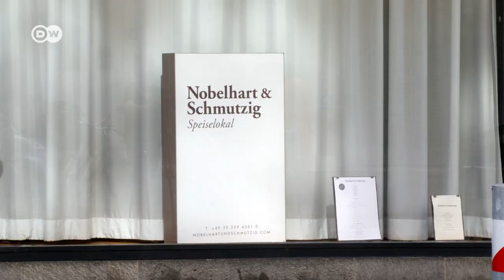Why Fruit Wine Is The Best Wine You Can Drink! | Gourmet Wine Made From Fruits | DW Food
More and more vintners are specialising in high-quality wines made from fruit and vegetables, thus meeting the tastes of discerning gourmets. They have thus started a new era of winemaking far away from grapes. One of them is Jens Skovgaard Pedersen. The Dane has founded the "Cold Hand Winery" and produces, among other things, cider and sparkling rhubarb wine north of the Danish city of Aarhus.  Another connoisseur of gourmet fruit wines is Billy Wagner from the Michelin starred restaurant "Nobelhart & Schmutzig" in Berlin. At his restaurant he has 30 different fruit wines on his wine list at any time. For him fruit wines offer a variety of flavours, that traditional wines simply cannot provide.